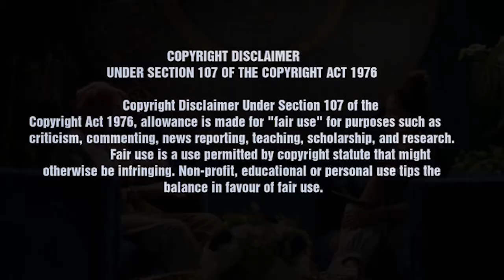With the Facts (WTF) Podcast: Lessons From The Red Table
On this episode on WTF, Marielle talks to Melanie Ivey, an emotional intelligence and wellness coach and Pamela Merritt, a licensed therapist, to unpack the infamous Will, Jada and August saga. Though discuss the mental and emotional lessons that can be learned from this situation.